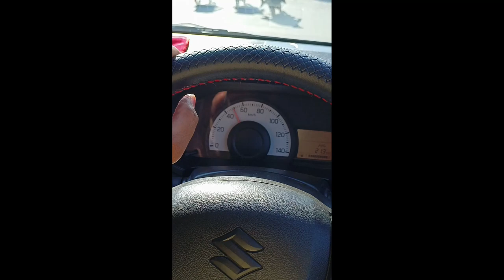Saudi Arab se Pakistan ane walo ki khushi k manazar | Saudi Arabia News in urdu hindi,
Saudi Arabia Latest Update News today in Urdu and Hindi, Saudi News in Urdu, Today News in Saudi Arabia, Saudi Arab se Pakistan ane walo ki khushi k manazar | Saudi Arabia News in urdu hindi,